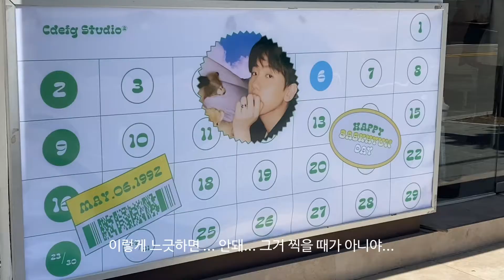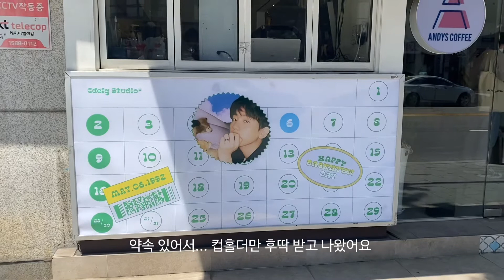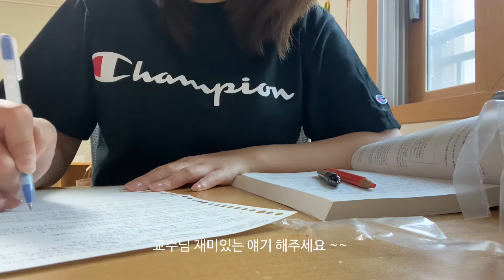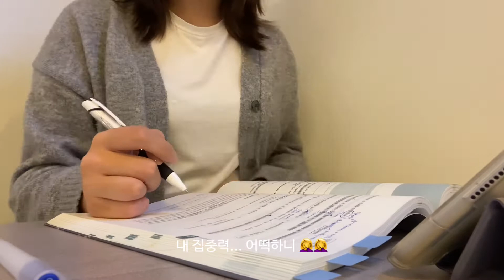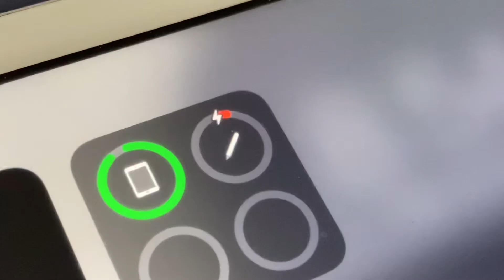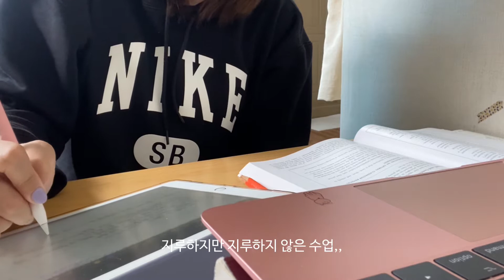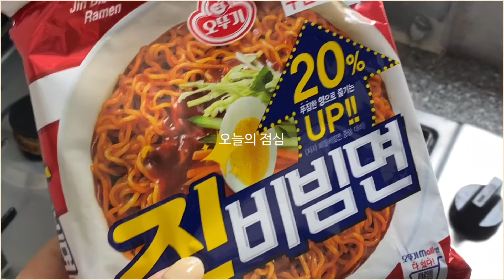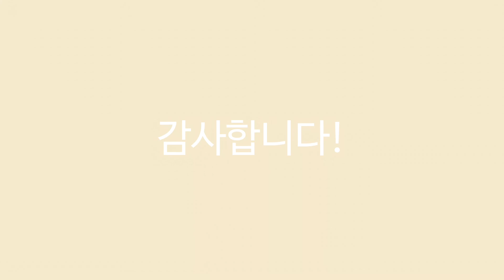대학생 브이로그 | 더 현대, 백현 생일카페 , 한강 나들이 | 학교 수업, 임고 강의, 복습, 그리고 과제 | 임고생 브이로그 | Vlog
벌써 5월의 끝이 다가오고 있네요 .ᐟ 분명 추워서 가디건 입던 것이.. 어제 같았는데... 이제는 더워서 반팔만 입고 있다니고 ~ 시간이 너무 빨리 지나가는 것 같아요 ㅠㅠ...
곧 있음 종강이 다가오는 데.. 시험기간 같지 않은 시험기간.. 열심히 보내고 오겠습니다 .ᐟ 지금과 다를 게 없을 것 같지만요 🤣🤣

그럼 이번 영상도 재밌게 시청해주시고, 다음 영상에서 만나요 ~ 안뇽 .ᐟ

🍸Stay healthy